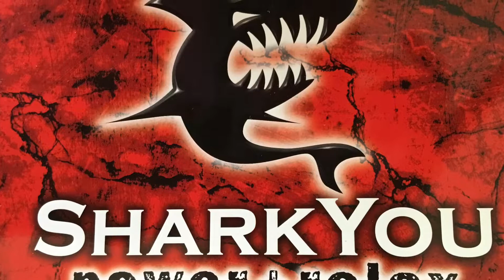1080p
Jumping Fitness - SharkYou - Outdoor